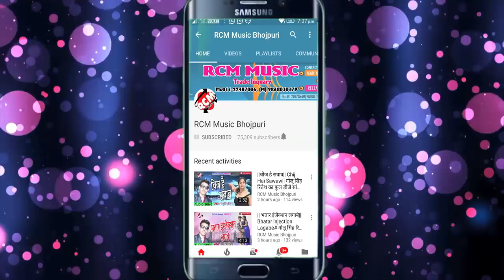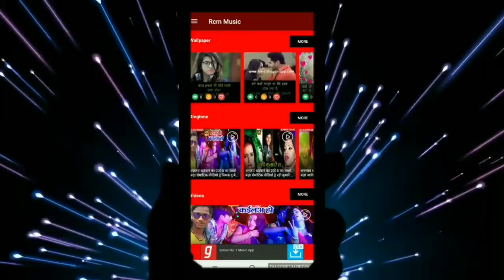SHAILESH PREMI का 2019 का सबसे बम्पर फाडू वीडियो || मरले हिलाके रह गईनी चिल्लाके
Title: MARLE HILAKE RAH GAINI CHILLAKE
Singer: SHAILESH PREMI
Lable: RCM Music
Lyrics: SANJAY DIWANA
Video Director:
DOP: